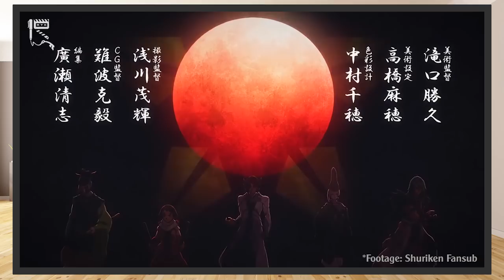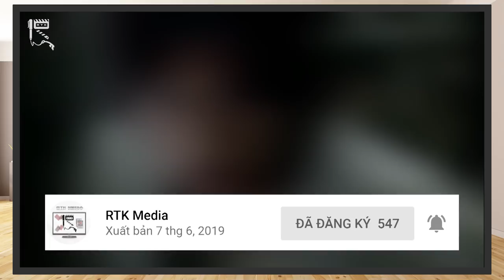GARO: GUREN NO TSUKI - Những GÓC KHUẤT TĂM TỐI của Xã Hội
GARO, bên ngoài những tuyến phim Live-Action thú vị, độc đáo, còn có cho mình cả những Series Anime không kém phần thù vị, là một bước đi của Tohokushinsha Film để phổ cập hoá thương hiệu của GARO tới đông đảo người xem hơn. Ở kỳ trước, chúng mình đã giới thiệu và đánh giá phần Anime đầu tiên của GARO, là Honoo no Kokuin, Viêm Khắc Ấn. Hôm nay, qua kịch bản được viết bởi anh Mr.R 0836, ta hãy tiếp tục cùng nhau khám phá và nhận xét Series Anime tiếp theo xoay quanh GARO, đó là GARO: Guren no Tsuki, hay GARO: Hồng Liên Nguyệt nhé!
Thực hiện: Mr.R 0836, Vũ Mạnh Kiên
Credit:
Scene copyrights by Tohokushinsha Film
- Chủ TK: Vũ Mạnh Kiên
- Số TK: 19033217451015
- Ngân hàng: Techcombank